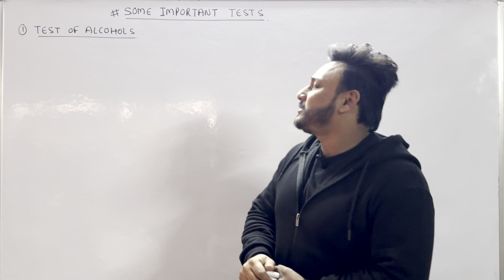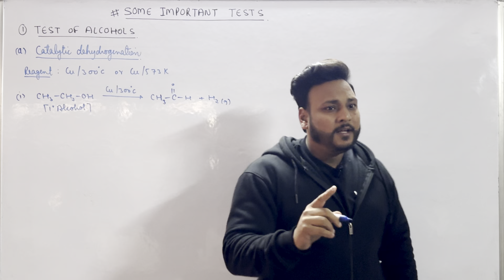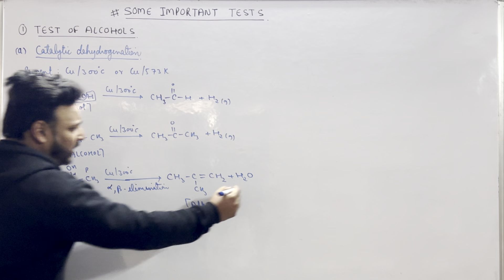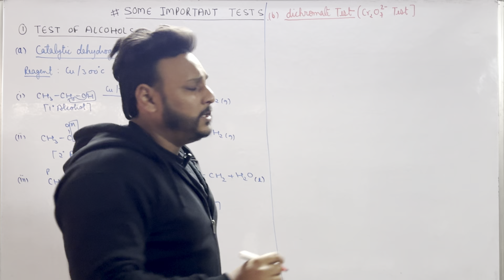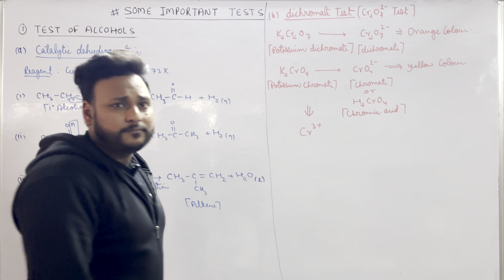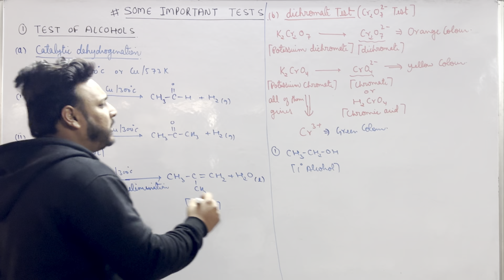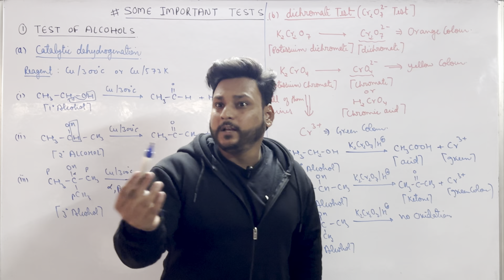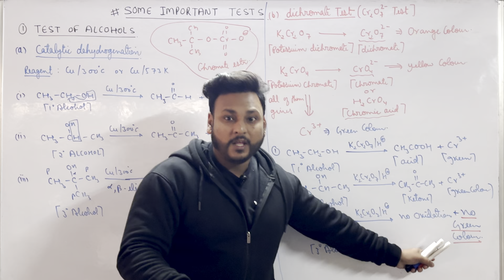Dichromate Test Class 12 | Test of Alcohol Class12 | L - 0 | NEET&JEE​⁠​⁠​⁠@letmeteachchem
Hlo students, here our team upload a lectures of CHEMISTRY for competition level specially for NEET , JEE and 12TH BOARDS EXAMS

let me teach chem
neet 2024
unacademy neet
DIBAL-H